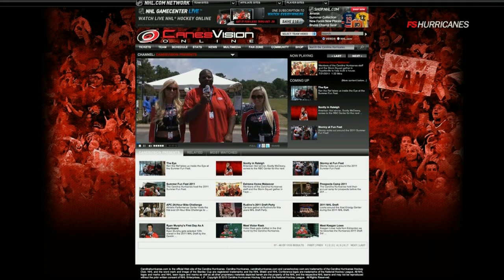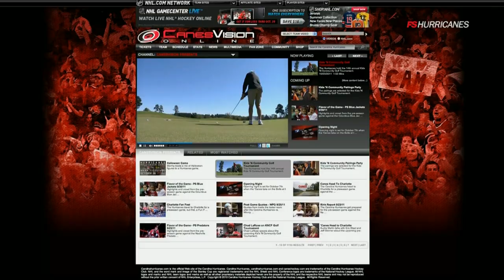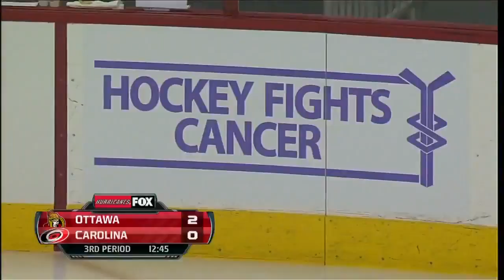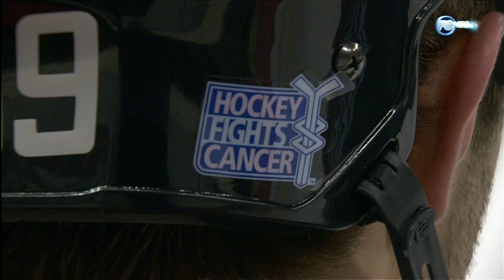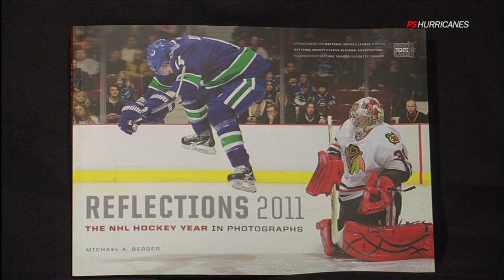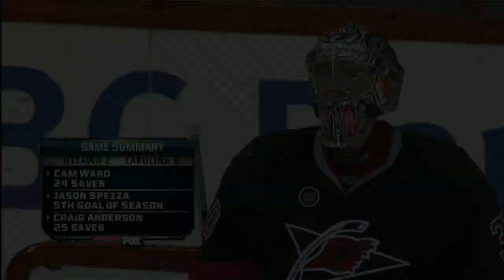NHL Oct.25/2011 Ottawa Senators - Carolina Hurricanes